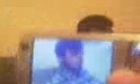Gurbeti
Selam alejkum ngone ket ilahi : Bakia Gurbeti